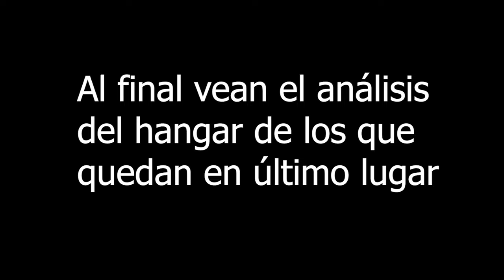El PEOR jugador de War Robots puedes ser tu | Pinceladas Graficas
El PEOR jugador de War Robots puedes ser tú | Pinceladas Graficas